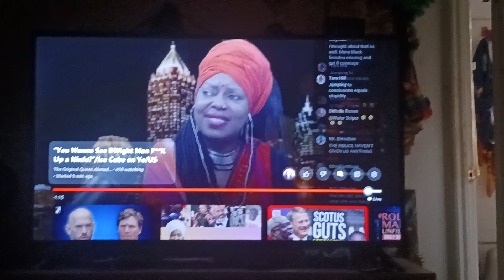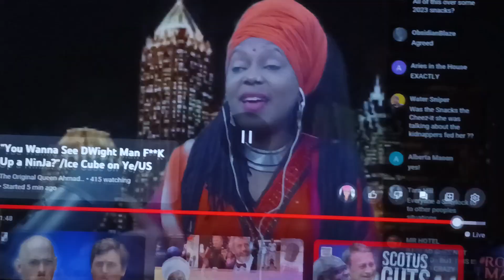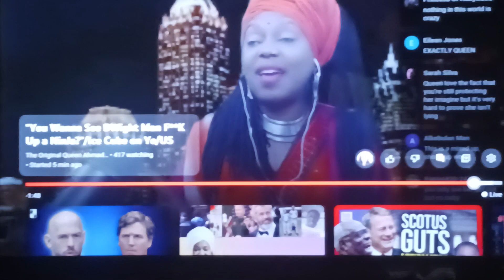The Queen( I DO NOT OWN THE RIGHTS)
Queen puts my comment on the screen and responds to me. She is The Best of The Best.